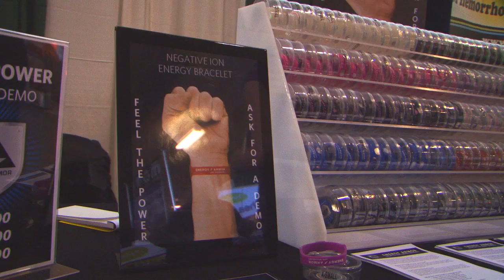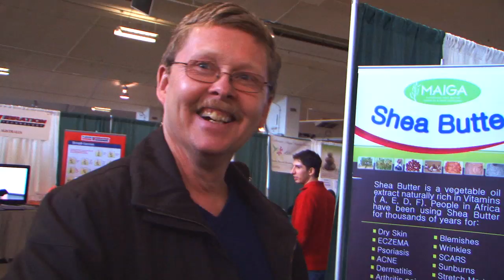Energy Armor Bracelet Balance Test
Energy Armor is a company that manufactures negative ion wellness products.  Negative ions are found in natural sources all over our planet.  Energy Armor utilizes pure minerals and volcanic ash that is available from Mother Earth.  We infuse volcanic ash which is high in negative ions into durable and high quality silicone products for you to enjoy.  We pride ourselves on quality and we offer our products at an affordable price.

Why Buy Energy Armor?

Energy Armor negative ion products are purchased by a wide variety of age groups and professions.  From young students to very active people and senior citizens our products are enjoyed by many.

About Negative Ions in Energy Armor Products

Scientists have studied negative ions and their effect on human health for more than 100 years.  Some scientific studies around the world have suggested that exposure to negative ions may support your overall health.

Ions carry a positive and negative electrical charge.  Negative ions are created all of the time in nature.  When a bolt of lightning slices through the air or a wave crashes on the shore, it creates Negative ions.  Volcanoes and waterfalls create Negative ions as well.  As the water is falling, it loses an electron, creating the fresh air smell filled with Negative Ions.  Negative Ions have been helping mankind feel better since the beginning of time!

Energy Armor has taken these good ions, which are known as "negative ions," and has infused them into durable silicone products.  People around the world from all walks of life, are enjoying Energy Armor's high quality negative ion products!

Where can I buy Energy Armor Products?

You can buy Energy Armor negative ion products at any of our retail locations across Canada, the U.S. and on our
Feel the power everyday!!